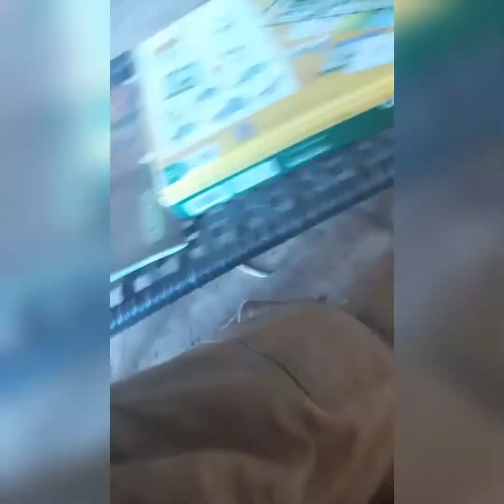taking my RC bezgar 5 apart